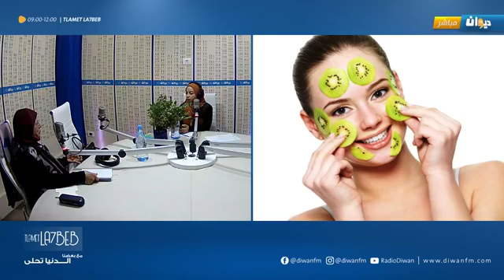فوائد الكيوي في القضاء على البقع السوداء من البشرة